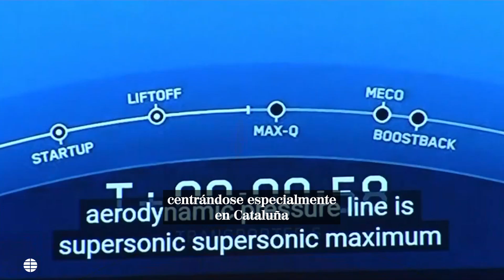Cataluña lanza con éxito su segundo nanosatélite al espacio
El segundo nanosatélite de la Generalitat, bautizado Menut y fabricado por Open Cosmos, ha sido lanzado con éxito este martes por un cohete Falcon 9 de la empresa SpaceX, del magnate Elon Musk, desde Cabo Cañaveral, en la costa de Florida (Estados Unidos).

La puesta en órbita estaba prevista en un principio para el pasado 6 de diciembre, pero el lanzamiento del cohete en el que va alojado este nanosatélite se acabó retrasando, así que la administración catalana ha tenido que esperar hasta el arranque de 2023 para dar continuidad a su programa de nanosatélites, enmarcado en la estrategia New Space.